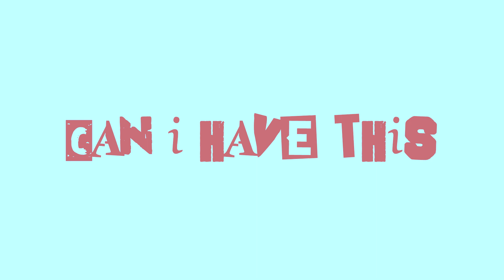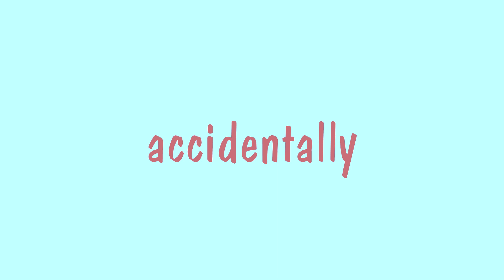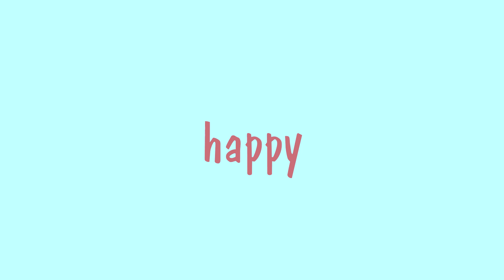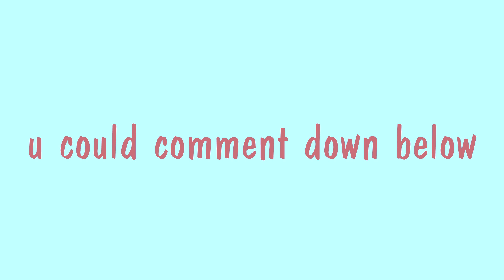「nyan」11:11 - an original song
benlo!!!

i wrote this song on october (i kno,,, it took me so long im sry hihe) for my happy crush and only uploaded it now 'cause honestly these past few days, everything i did just felt so lacking and i hated everything i made. but i met these lovely people who just encouraged me to get back into music. i love u homies sksksks (no romo hehe)

if you see this, just know that i appreciate your existence. ᕕ( ᐛ )ᕗ